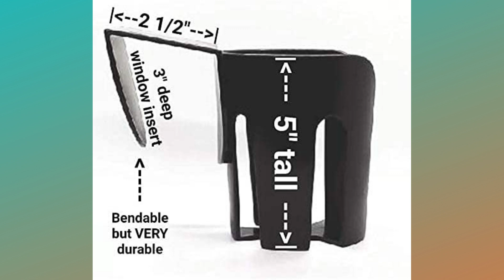Top 5 Best Car Cup Holders in 2022 | car cup holder diy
The LEDGE The Best Auto Cup Holder Large Cup Holder (for Yeti's, Hydro flasks, Big Gulps, Large Bottled Drinks, Big Mugs)

• This is a LARGE cup holder, accurate detailed measurements are listed in product pictures. The patented design secures large, top-heavy beverages. Braking and potholes have met their match! (Due to the possibility of sloshing, be cautious with hot liquids in The LEDGE).
• The LEDGE has a protective felt strip alongside the window insert to cushion between the cup holder and glass.
• Fits snugly between the window glass and rubber seal of MOST vehicles. Please see dimensions in pictures.
• The LEDGE’s sturdy, patented design prevents top heavy drinks from tipping over and falling out like similar cup holders do. There REALLY is a difference!
• MADE IN TEXAS, USA and family operated!! Installation may take more effort than expected and videos are available on this listing, on our Facebook page and website.